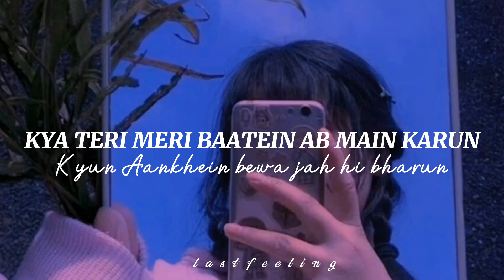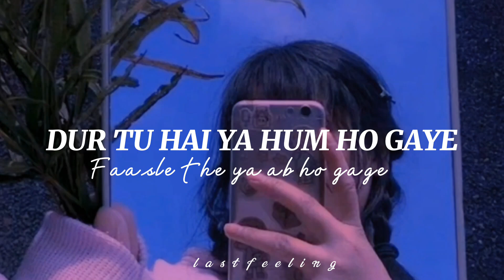Aziyat {Rimix Lyrics} SAATH NIBHAYE JO TU JANMO HI JANMO KA TOH YEH